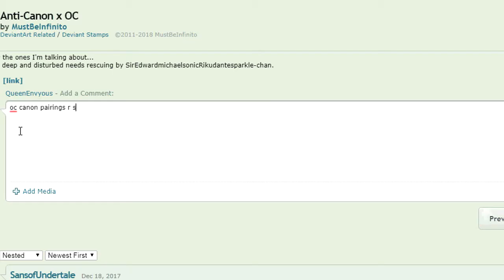How I feel about Anti OC x Canon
Opinions are fine.
Hateful opinions that exist only for the purpose of repressing people's creativity is actually disgusting.
And you're disgusting if you do it.

original animation by: psychicpebbles